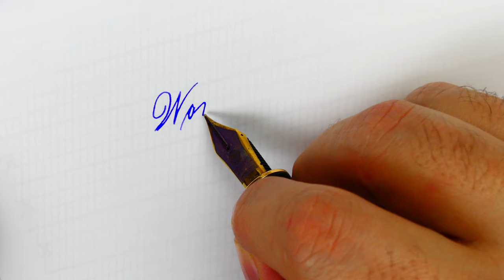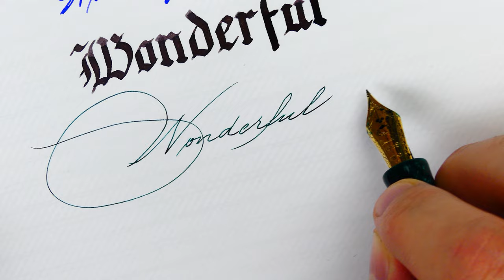How to write “Wonderful” in three different handwriting styles: Cursive, Fraktur, Spencerian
Three ways to write Wonderful!

Use different nibs to write with different styles!

Pen: Opus88 Bela Red
Nib: Bock steel stub 2.3mm
Ink: Van Dieman´s cradle mountain grey

Pen: Wahl Eversharp Decoband Oversize
Nib: Bock-Wahl Eversharp18k Gold superflex n.8
Ink: Pelikan Edelstein Sapphire

Pen: Santini Libra Lauren
Nib: Santini 18k gold n.6 “Super-Flexy”
Ink: Diamine November Rain